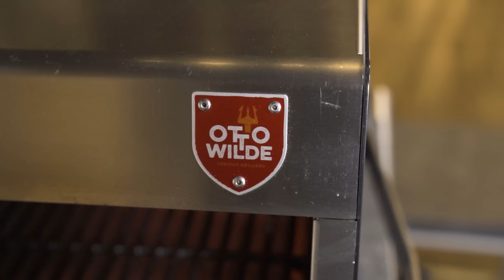Auslandseinsatz, Jagd & Milieu | Kevin Wolter & Sharo grillen Steaks | BeastKitchen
Zieht euch unser Training auf dem Kanal von @KevinWolter  rein !!!

Ihr habt auch Bock auf saftige Steaks?

Danke an  @Otto Wilde Grillers  für den grandiosen Grill!!!

Im Türkischen/ Arabischen Supermarkt eures Vertrauens findet ihr den Käse von Aspendos & die Oliven von Beyco!

10% bei Zec+ | Mit dem Code „Breiteralsdiedisco10“ unterstützt du Sharo und bekommst 10% im Zec+ Online Shop!

In dieser Folge BeastKitchen gibts nicht nur hervorragende Steaks von Josef's Bio sondern auch einen sehr Interessanten Talk über Kevins Vergangenheit beim Bund! Gönnt euch!

Hinterlasst ein paar Kommentare, ein Like und vor Allem ein Abo mit Glocke!